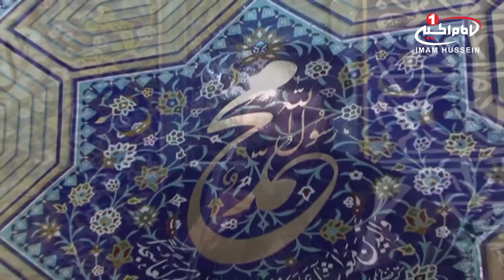تحفه های آسمانی(26): تفسيرجزء بیست و ششم قرآن، حجت الاسلام والمسلمین سيدحسين امامی، اصفهان، 1435 ق